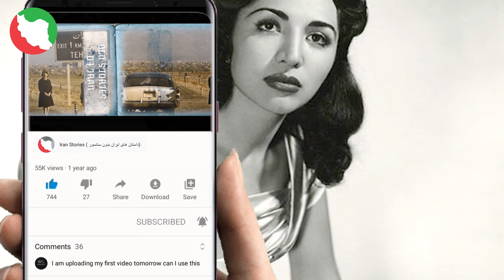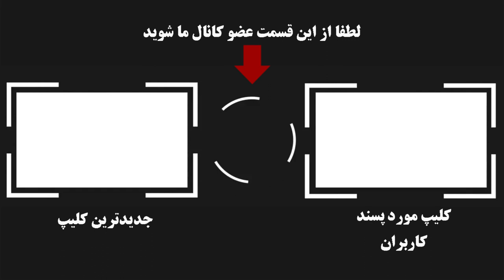سرنوشت آخرین دختر رضا شاه فاطمه پهلوی،اولین زن خلبان ایرانی چه شد؟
سرنوشت فرزندان رضا شاه پهلوی همه مانند یکدیگر نبوده است. برخی به خارج گریختند، برخی کشته شدند و برخی دیگر نیز در گمراهی به سر بردند.  یکی از جنجالی‌ترین ازدواج‌های خاندان پهلوی مربوط به ماجرای ازدواج دختر رضاشاه با جوان امریکایی بود که در نهایت نیز به متارکه انجامید. دو سال پس از آنکه در سال 1327 فاطمه پهلوی کوچکترین دختر رضاشاه پهلوی به درخواست ازدواج نخست وزیر “هژیر” پاسخ منفی داد با جوان 27 ساله امریکایی آشنا شد که در نهایت با وجود مخالفت ها و جنجال‌ها به ازدواج آن دو ختم شد. فاطمه پهلوی، دهمین فرزند رضا شاه پهلوی و همچنین چهارمین فرزند عصمت‌الملوک دولتشاهی است.فاطمه پهلوی، کوچکترین فرزند رضا شاه پهلوی، در ۸ آبان سال ۱۳۰۷ در تهران متولد شد.